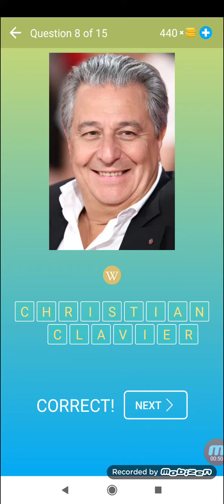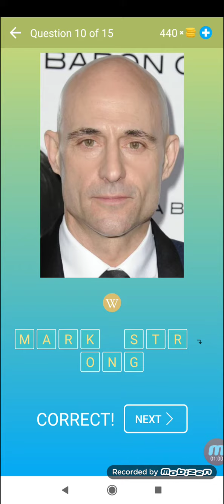Hollywood Actors: Guess the Celebrity - Level 14 - Quiz Game - Beeks